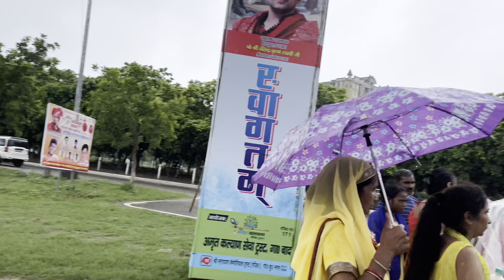Greater Noida Me Kaha Hogi Baba Bageshwar ki katha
Greater Noida Me Kaha Hogi Baba Bageshwar ki katha | सम्पूर्ण जानकारी | लाखों लोग आएंगे दर्शन के लिए
Jaitpur metrodipo greater Noida near parichock 🙏
Sabhi logon ka swagat h